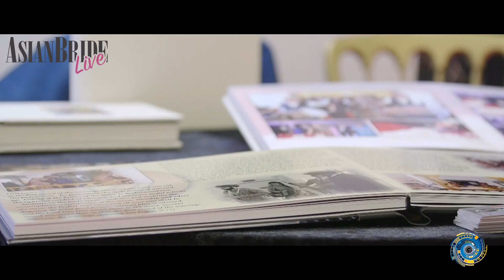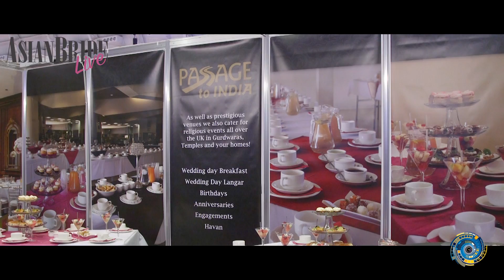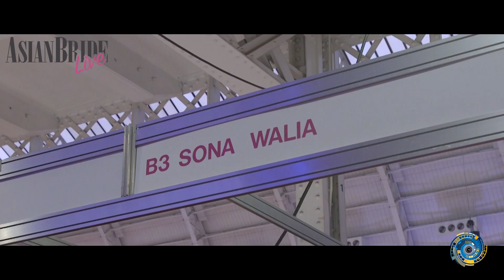Asian Bride Live Recap 1 || Olympia - 19th-20th Nov 2016 || A2Z Cinematography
It was just a couple of weeks ago we were in the midst of all the action of Asian Bride Live - 2016 and what a weekend of excitement it was.

Fashion, wedding fanfare, exhibitors, visitors, and designer mayhem on the catwalk with some of the most stunning selections of bridal fashion available today! Watch this space for all the details about the next Asian Bride Live show coming at you early next year at the NEC!

A2Z Photography & A2Z Cinematography
Official Show Cinematographers to Asian Bride Live
Thinking outside the box, but inside the frame!

The content and works provided are governed by the UK copyright law. Duplication, Processing, Editing Distribution or any kind of commercialisation of such material beyond the scope of the Copyright Law will require written consent of A2Z Photography or A2Z Cinematography. All information and Content is the property of A2Z Photography & A2Z Cinematography. The Content is protected by copyright laws, trademark and design rights. Unless otherwise stated, A2Z Photography & A2Z Cinematography reserve all tacit and direct rights to patents, trademarks, copyrights or confidential information relating to the Content. Unless otherwise stated, no Content may be copied, distributed, published or used in any way, in whole or in part, without prior written agreement from A2Z Photography & A2Z Cinematography. You may not, and do not give you permission to, reproduce, reverse engineer, decompile, disassemble, modify or create derivative works with respect to these Conditions of Use.